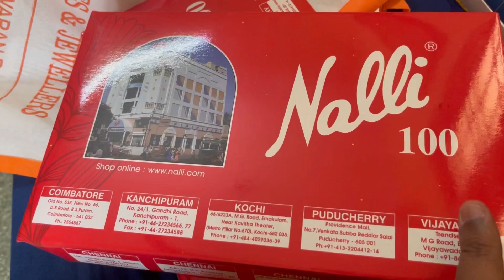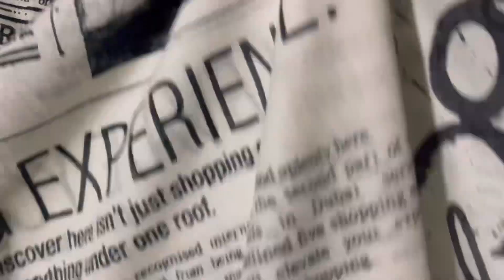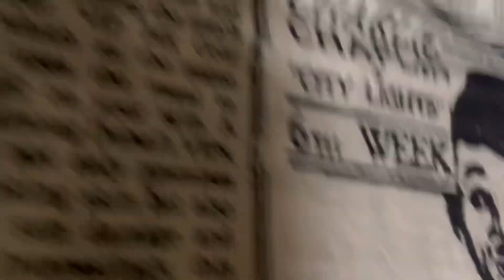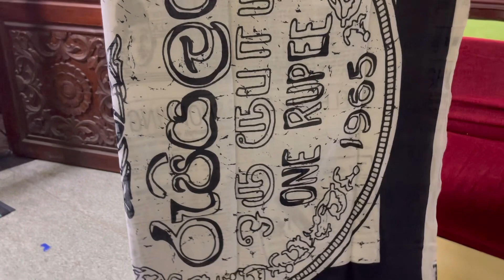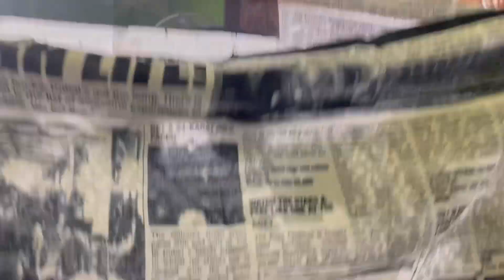Newspaper இல்லீங்க புடவைதான் ! எப்டிலாம் யோசிக்கறாங்க 😃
என்னோட புதுப்புடவை வித்தியாசமாக புடவை வாங்கி சேகரிப்பது பிடிக்கும்

Theme saree பைத்தியம் நான் 😀